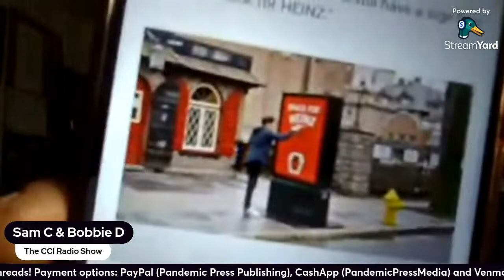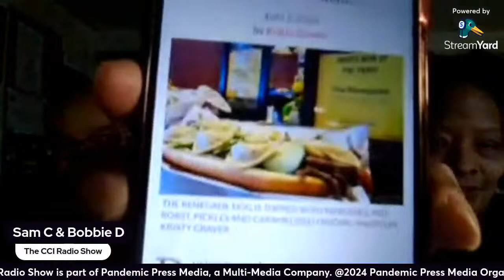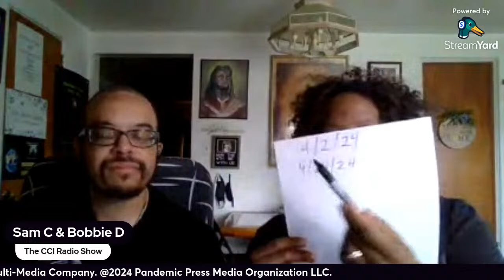#149 The CCI Radio Show: 4/6/24 The Happy April Episode